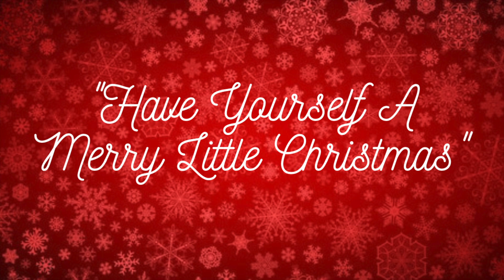"Have Yourself A Merry Little Christmas"- Jaime VDS